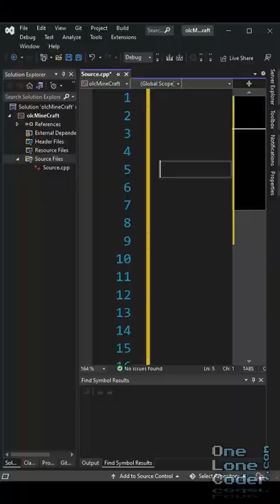One Lone Short